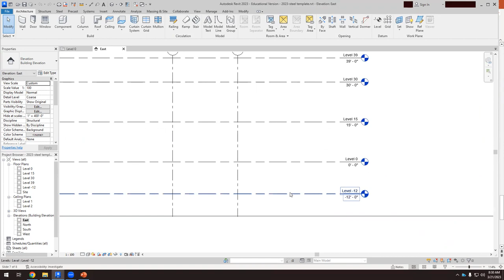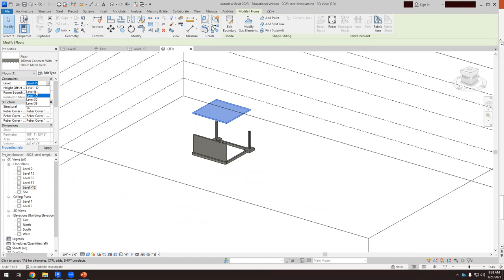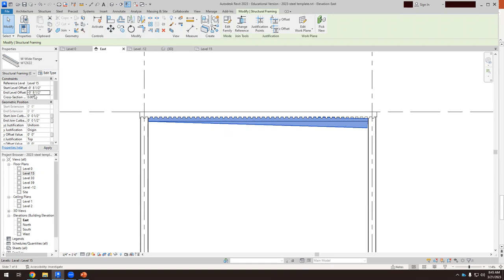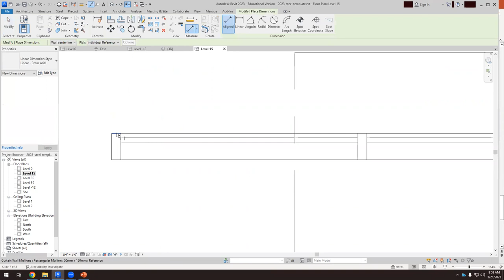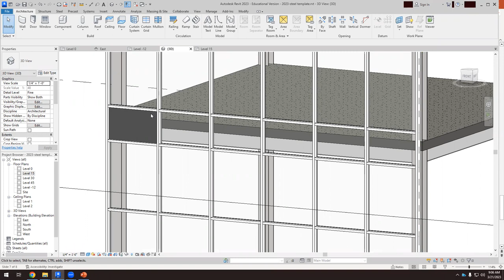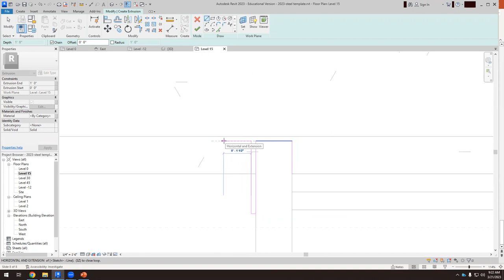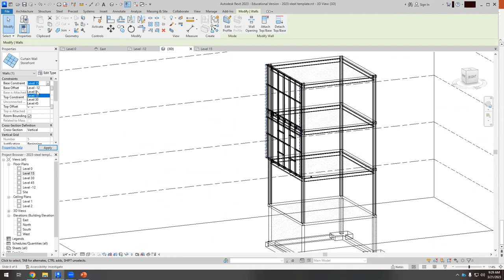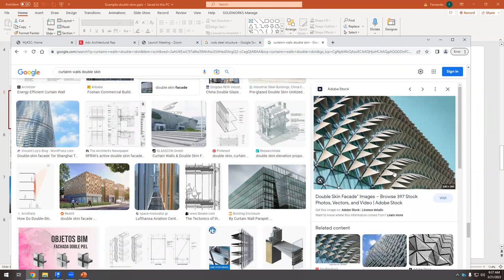ARCH320 Double-Skin Facade 01